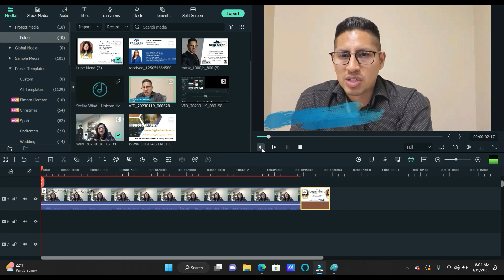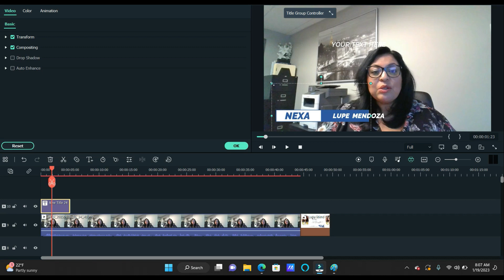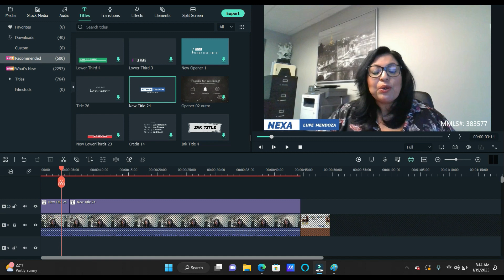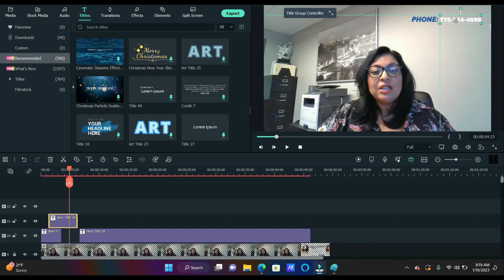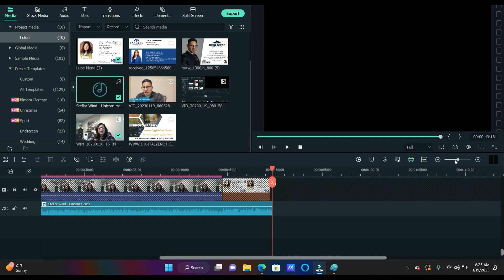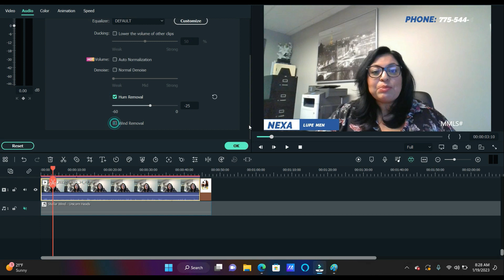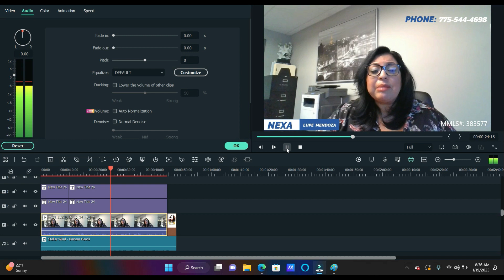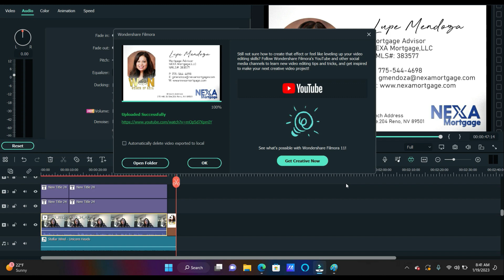How to edit video